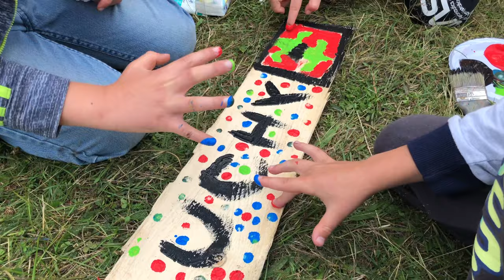Pionierka obozowa | Obóz harcerski Karwia 2020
Dziś odbyła się u nas 🛠 pionierka obozowa. Uczestnicy tworzyli totemy swoich namiotów, a WY koniecznie zobaczcie 👀 jakie cuda stworzyli ‼️

Montaż/Zdjęcia: Mania Zalotyńska